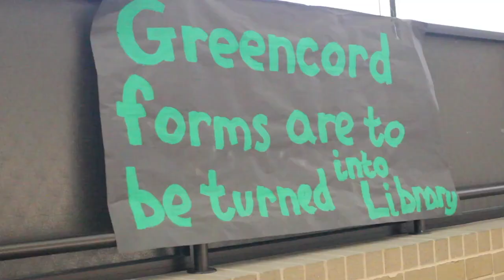Green Cord Hours (feat)